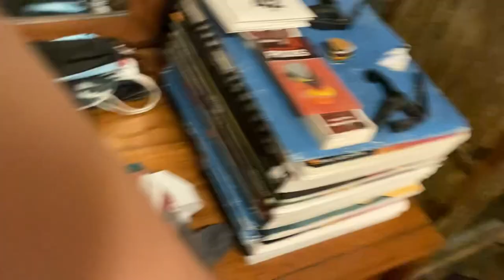Today is Tuesday September 13, 2022 (Part 2).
William Baker in my Bedroom.